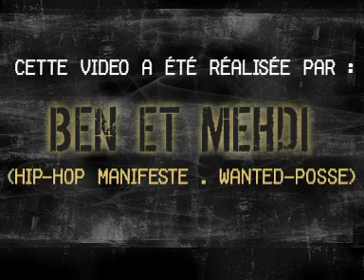junior breakdance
junior in action breakdance